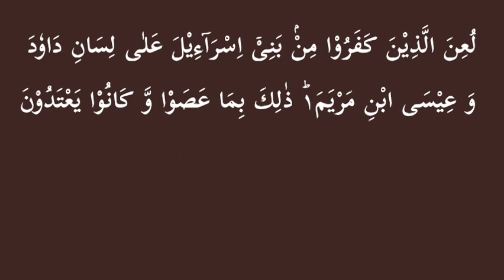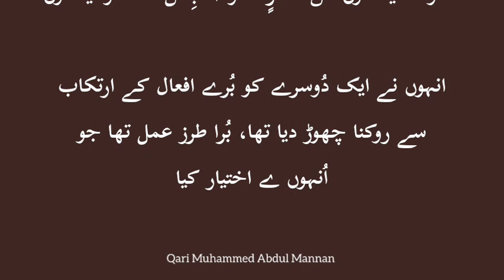February 17, 2023